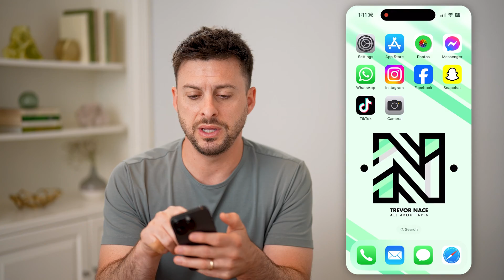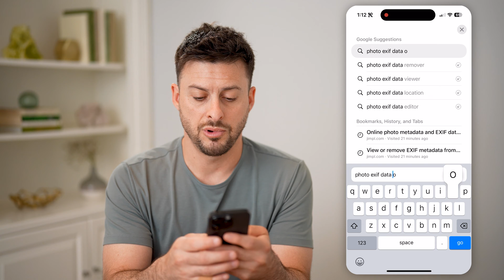How To Check A Photo's Pixels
Here's how to check the pixels of any photo if you want to know the resolution and how big or small it is.